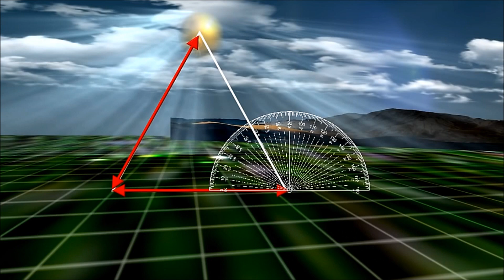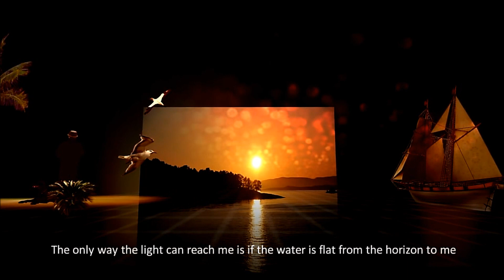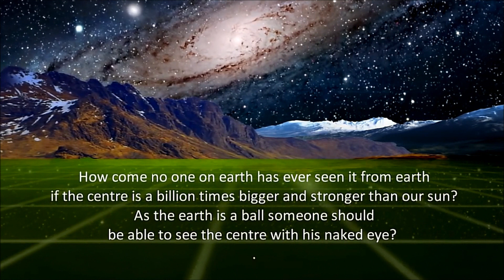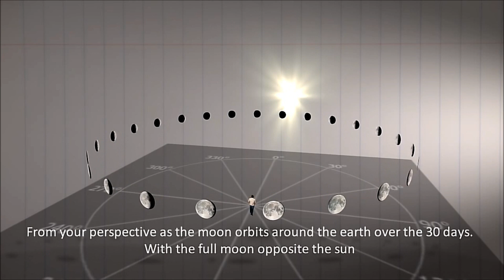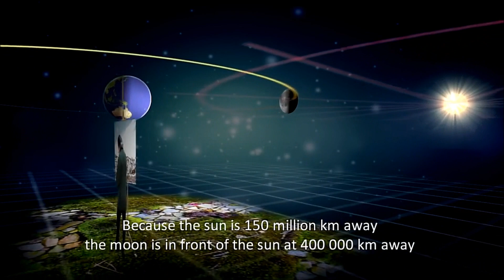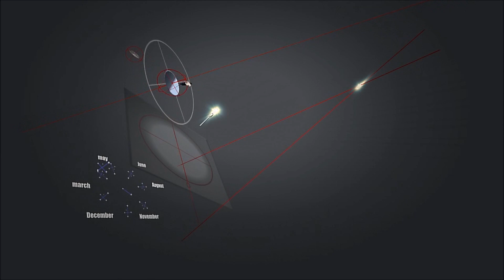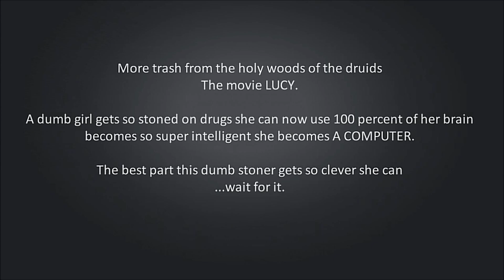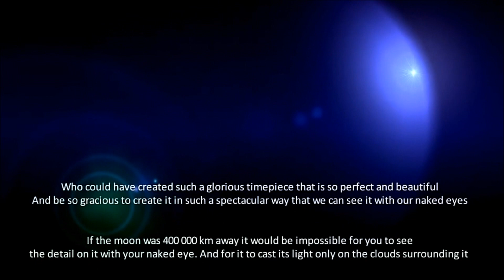Fake World Reality Part 3 (Sun, Moon and Stars Prove the Flat Earth)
NASA's astronomical figures always sound perfectly precise, but heliocentrists have historically been notorious for regularly and drastically changing them to suit their various models. For instance, in his time Nicolas Copernicus calculated the Sun’s distance from Earth to be 3,391,200 miles. The next century Johannes Kepler decided it was actually 12,376,800 miles away. Issac Newton once said, “It matters not whether we reckon it 28 or 54 million miles distant for either would do just as well!” How scientific!? Benjamin Martin calculated between 81 and 82 million miles, Thomas Dilworth claimed 93,726,900 miles, John Hind stated positively 95,298,260 miles, Benjamin Gould said more than 96 million miles, and Christian Mayer thought it was more than 104 million! Nowadays they have settled around 93 million for the time-being.

“As the sun, according to ‘science’ may be anything from 3 to 104 million miles away, there is plenty of ‘space’ to choose from. It is like the showman and the child. You pay your money - for various astronomical works - and you take your choice as to what distance you wish the sun to be. If you are a modest person, go in for a few millions; but if you wish to be ‘very scientific’ and to be ‘mathematically certain’ of your figures, then I advise you to make your choice somewhere about a hundred millions. You will at least have plenty of ‘space’ to retreat into, should the next calculation be against the figures of your choice. You can always add a few millions to ‘keep up with the times,’ or take off as many as may be required to adjust the distance to the ‘very latest’ accurate column of figures. Talk about ridicule, the whole of modern astronomy is like a farcical comedy - full of surprises. One never knows what monstrous or ludicrous absurdity may come forth next. You must not apply the ordinary rules of common-sense to astronomical guesswork. No, the thing would fall to pieces if you did.” -Thomas Winship, “Zetetic Cosmogeny” (115)